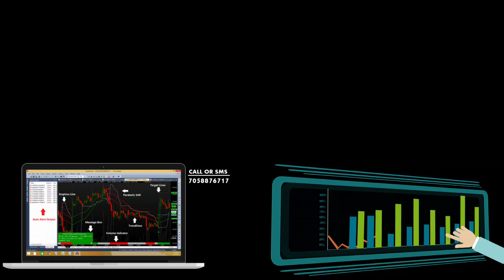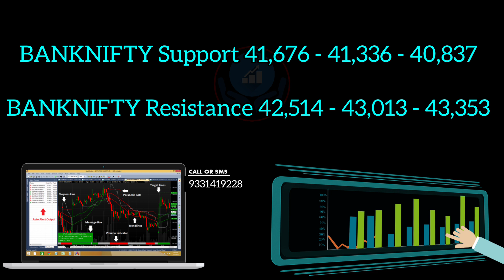Bank Nifty Today Prediction I Nifty Prediction For 12 Jan I Bull Prediction | @Biniyog Bangla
we have discussed nifty prediction for today 12 January 2023 and bank nifty tomorrow prediction with the help of option chain analysis and FII DII data analysis, which are key ingredients for tomorrow market prediction.
Option chain analysis helps us in determining where are support and resistance for today market prediction. Participant wise open interest data helps us in determining what positions Retailers, DII, FII and PRO are carrying forward for next trading day. After that we do technical analysis using tradingview charting software for nifty and bank nifty, which helps us in understanding what are the support and resistance for both the index of the market using price action.
All this analysis helps us to come on conclusion - how to trade in nifty and bank nifty for next live trading session and determining what are the best levels to take trade in nifty and bank nifty with proper stop loss and best possible targets with intraday trading strategies.
We also discuss what happened in nifty today, did it perform like as we analyzed in our yesterday's video or not.
I hope this nifty and bank nifty prediction video helps you make money online using your demat account in Indian stock market i.e nifty50 and banknifty.

2.SAMCO Securities